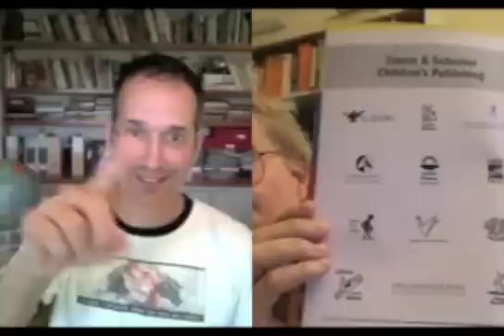Harold Underdown: The Exclusive SCBWI Team Blog Pre-Conference LA11SCBWI Interview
It's the pre-conference interview before the big 40th anniversary summer conference!  Join me, Lee Wind, as I interview Harold Underdown (of the renowned Purple Crayon and author of "The Complete Idiot's Guide to Children's Book Publishing") about his sessions, intensives and what he loves best about the SCBWI Summer Conference in Los Angeles.  I'm Queer.